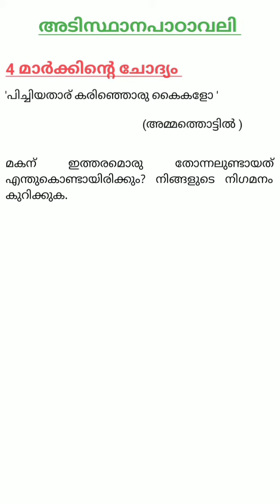SSLC Exam| അടിസ്ഥാനപാഠാവലി..